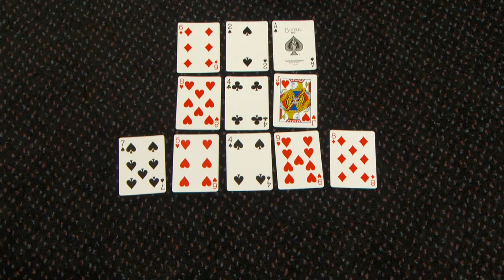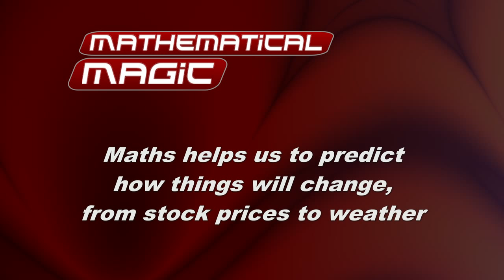The Voice Controlled Path Mystery (Mathematical Magic series)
This series features mathematicians and magicians Matt Parker, Peter McOwan and Jason Davison. For more information on amazing maths, science and engineering powered magic, together with free books and other downloads, you might like to explore . This video was produced by the Faculty of Science and Engineering, Queen Mary University of London and wideangles.tv, with support from the UK HE STEM project and additional support from cs4fn.